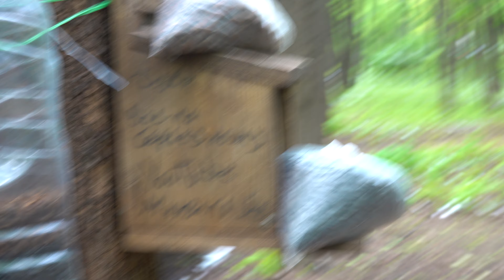Зарисовка с белками / A sketch with squirrels